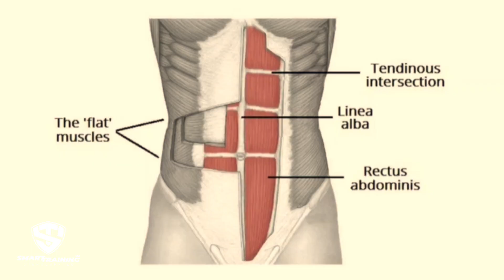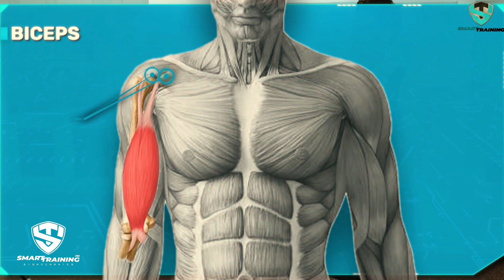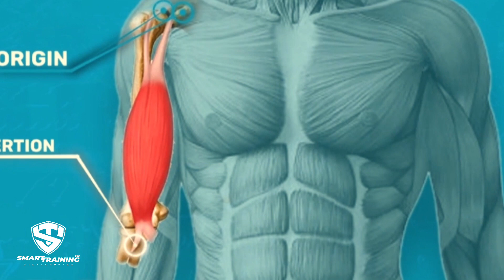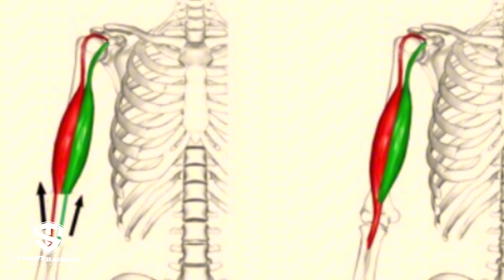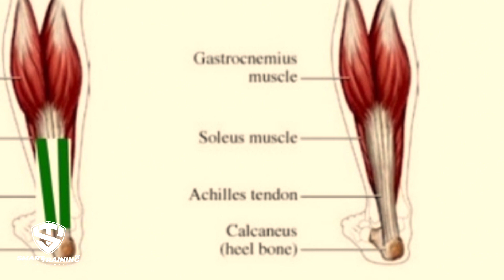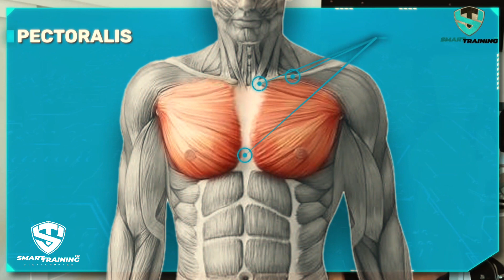The Myth Of Muscle Shaping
As with any endeavor whose followers are very passionate (if not obsessed), there is
often a great deal of myth and folklore. This is certainly true in bodybuilding and the
pursuit of physique development. These myths and folklore have lead many people to
believe that there are “secret” exercises which can produce the exact muscle shape we
desire. Unfortunately, there is no truth nor science behind these beliefs. Sometimes,
the beliefs are entirely illogical.

Watch the premiere 22/02/2024 at 4 15 PM ET